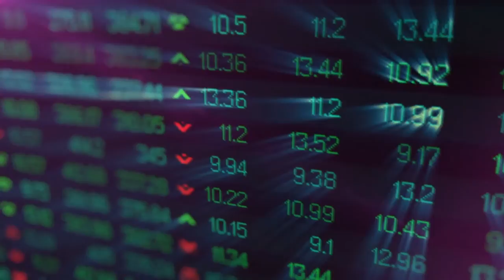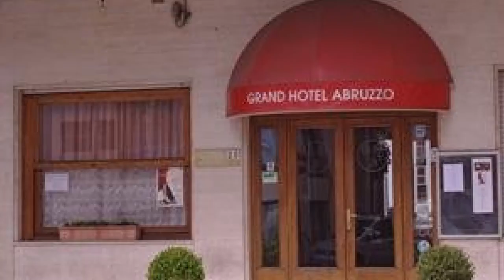Fase 2. Federalberghi: "Mini-bond per salvare il turismo"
Albergatori preoccupati per la stagione estiva, mentre moltissimi lavoratori stagionali rischiano il posto. Federalberghi Abruzzo propone di utilizzare i mini-bond per salvare il settore turistico.